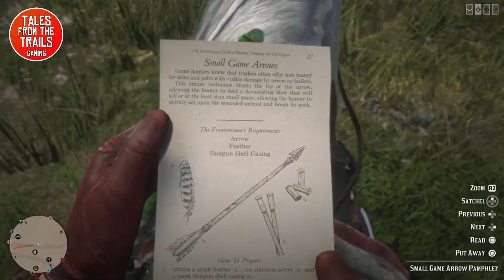🔇 Red Dead Redemption 2 - Wandering Trails #13 [PS5 Gameplay]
No Mic - Just Raw Gameplay.
This is a live gameplay of rdr2 streamed straight from the PS5 to YouTube.
Good old fashioned raw gameplay. It’s late night and we are getting back into gameplay streaming with more additional mic’d content coming very soon.